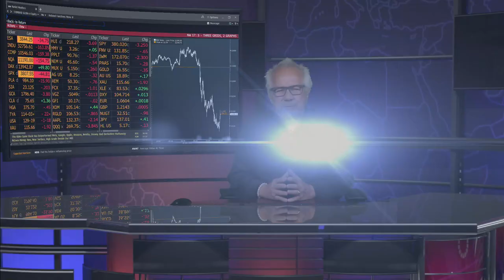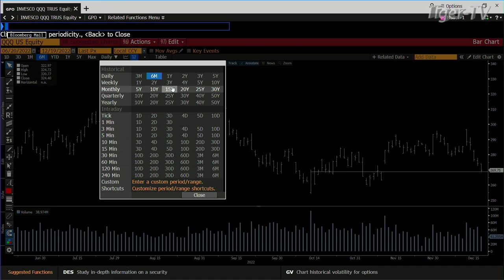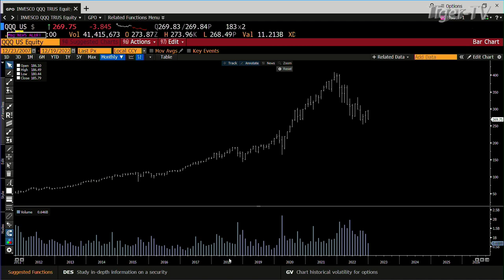December 19th 4PM ET Market Update on TFNN - 2022